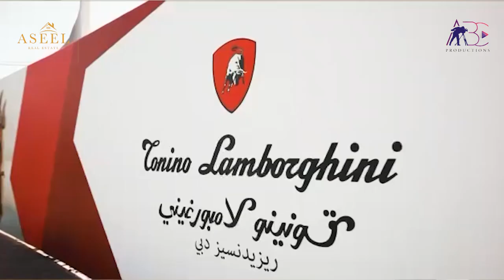Aseel Real Estate